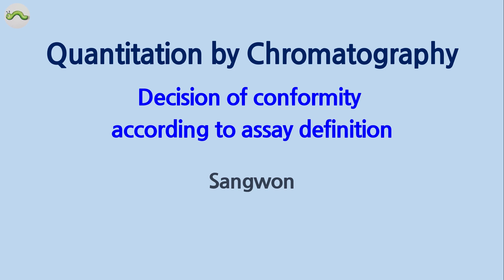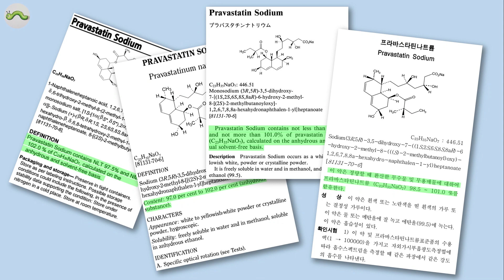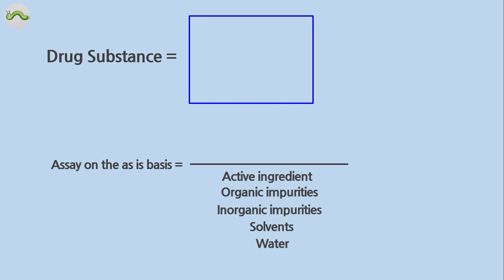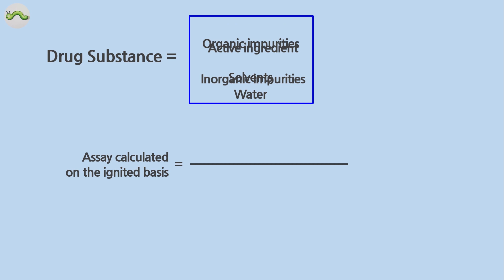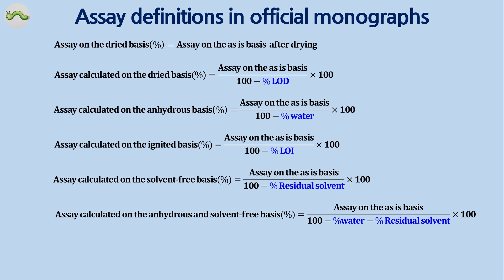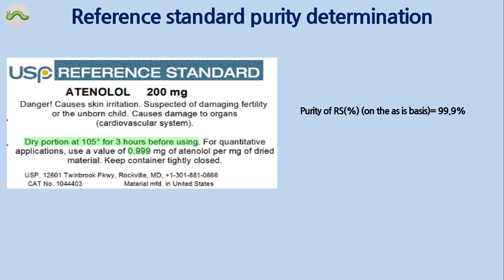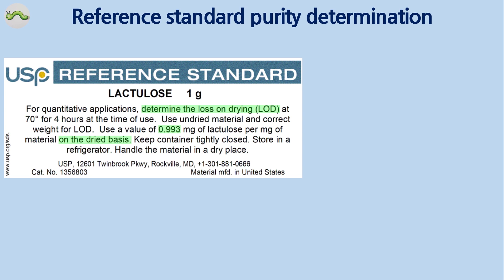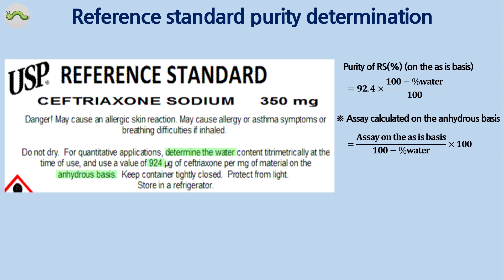1-4 HPLC, LC 정량시험에서 함량의 적/부 판정(Eng Sub)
원료나 원료의약품의 경우, 함량 계산식을 통해 나온 숫자만 가지고 함량의 적합/부적합을 판정하는 것은 아닙니다.
이번 영상에서는 원료의약품의 함량 기준에 따른 시험 결과의 적부 판정 및 참조표준품 순도의 결정 방법을 알려드립니다.